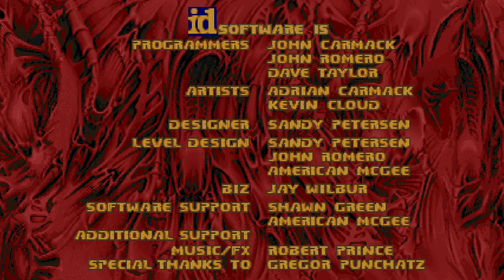Final Doom: The Plutonia Experiment (100%) Walkthrough - (Map01: Congo)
Welcome Everybody to the start of "The Plutonia Experiment" 100% Walkthrough.

This is the second-half of Final Doom alongside TNT Evilution which I finished last week. Now, it's time for The Plutonia Experiment 100% Walkthrough. This is my favorite megawad out of the 4 official megawads ever released between 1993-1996.

So, What is "The Plutonia Experiment"?!

The Plutonia Experiment is one of the two official 32-level Doom II IWADs which make up Final Doom. It was created by brothers Dario and Milo Casali under contract with id Software, and was released alongside its counterpart TNT: Evilution on June 17, 1996.

Story!!!

After Hell's invasion of Earth, the United States took steps to prevent another such invasion. The old UAC was refounded under completely new management (the previous owners being deceased) and given a new mission: to research tools and technologies that could prevent Hell's resurgence.

UAC's scientists began work on quantum accelerator devices, machines intended to close interdimensional gates from a distance. The experiments are carried out in a secret research complex, with a stationed detachment of marines. The work seems to be going well, but...

The creatures from Outside have their dire attention drawn towards the new research. A gate opens in the heart of the complex and unnatural horrors pour out. The quantum accelerator performs superbly — the gate is quickly closed and the invasion stopped. Research continues more boldly.

On the next day, a ring of seven gates opens and an even greater invasion begins. For one hour the quantum accelerators manage to close six of the gates... but the hellish army has become too numerous and too strong. The complex is overrun. Everyone is slain, or zombified. The last gate of Hell remains open, manned and guarded by a demon Gatekeeper.

The government, frantic that the quantum accelerator will be destroyed or used in some evil alien fashion against humanity, orders all marines to the site at once. The Doomguy is close to the site and gets there first. There he concludes that by the time reinforcements arrive that the demons will be too numerous and powerful.

The marine decides to enter the complex and stop the Gatekeeper alone.

So, this will be played again on the "Ultra-Violence" Difficulty with getting a 100% of Kills, Secrets, and Items.

This is Map01: Congo.